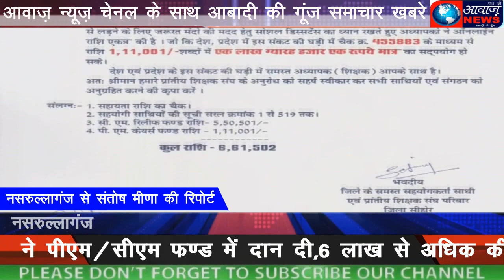प्रान्तीय शिक्षक संघ ने पीएम/सीएम फण्ड में दान दी,